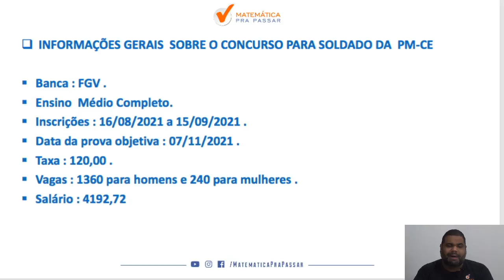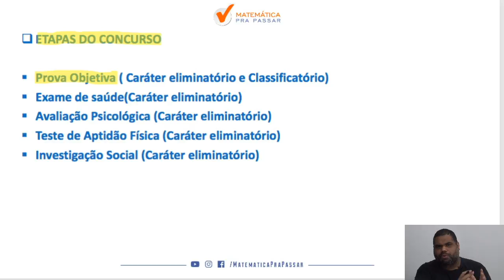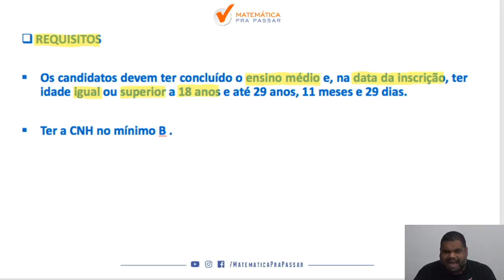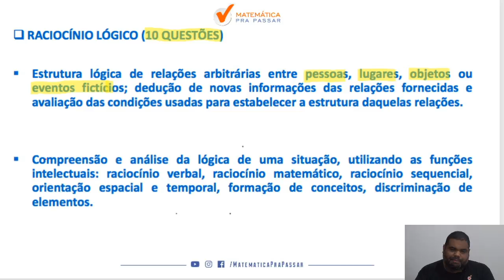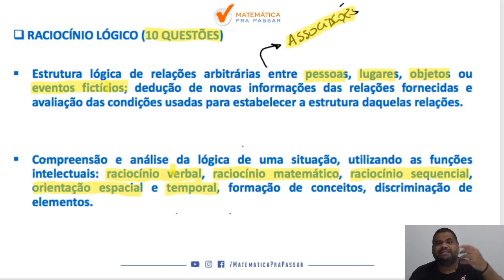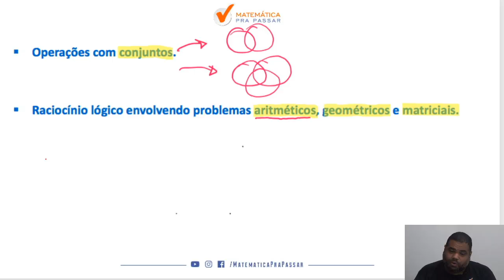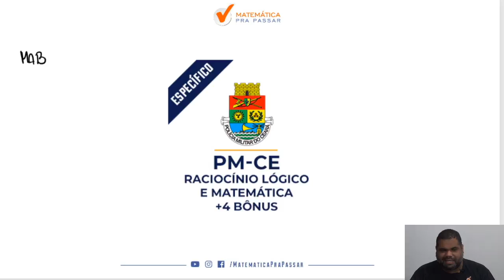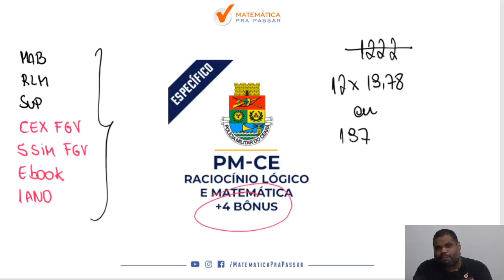Análise do Edital da PM CE - Polícia Militar do Ceará - 2021 | Soldado | Sem Enrolação.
De forma repentina, a PM CE lança um edital com muitas vagas para o cargo de Soldado. O que fazer? Quais os principais assuntos ?

Se você vai fazer a prova da PM CE 2021, e está desesperado pois não sabe o que fazer,  você precisa assistir esse vídeo.

Nesse vídeo, nosso professor,  Marcão, sem enrolação, fará a analise do edital da PM CE 2021 e vai te passar algumas dicas sobre o conteúdo de exatas para você detonar na hora da prova .